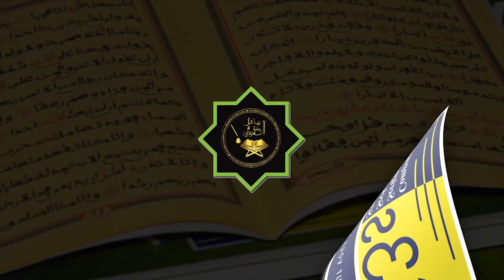CÉRÉMONIE DE REMISE DE PRIX CONCOURS YAATAL MBINDUM AL XURAN DE LA C3S 2022